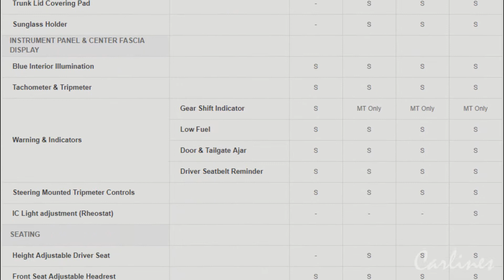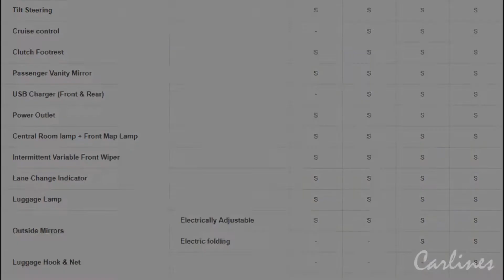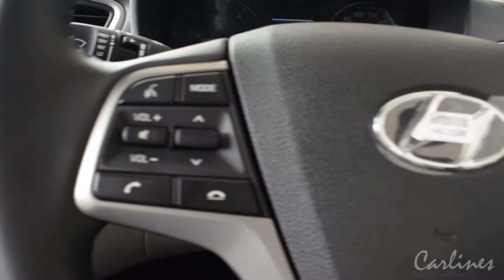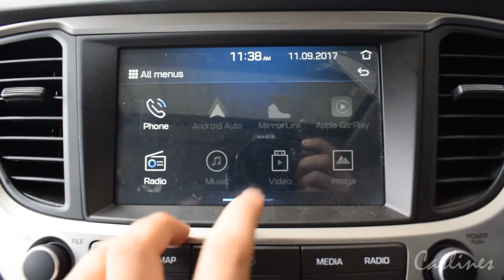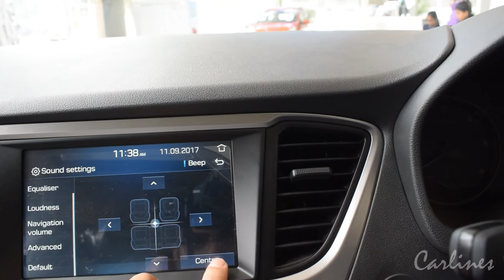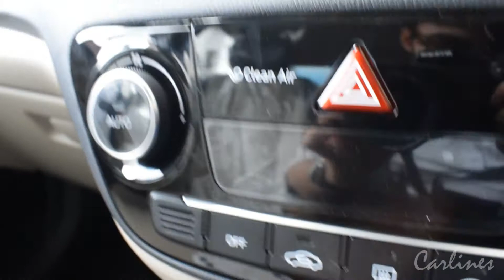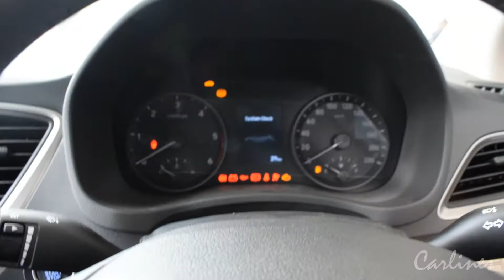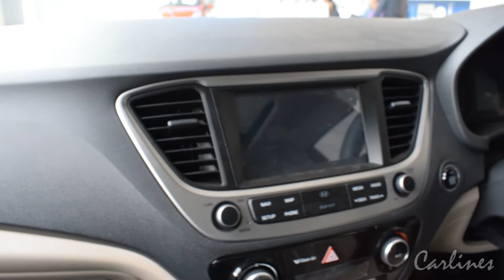Hyundai Accent/Verna SX(O) 2018 - Start Up And In Depth Review In Hindi | INDIA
In this video I did review on Hyundai Verna sx (o) diesel which is on road priced at 14 Lakhs  Rupees.
It is a 1.6 sx MT diesel which give approx. a mileage of  21.02 Km/L , with a fuel tank of 45 Liters.
The 1.6L engine give 126 HP and 260 NM of torque.
It  come in 3 other variant s,sx,sx (o).
In SX (o) it comes with sunroof.